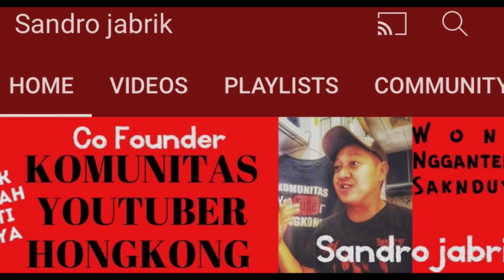Di Interminit kapanpun siap, ini saya suka optimis tapi berhati hati (wong ngganteng sakndunyo)